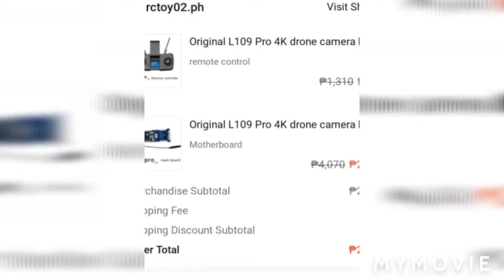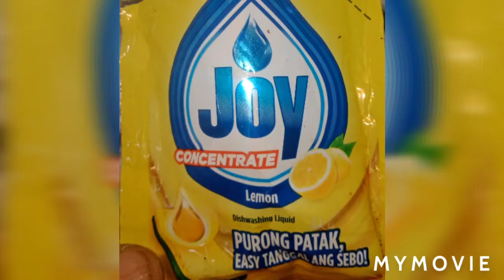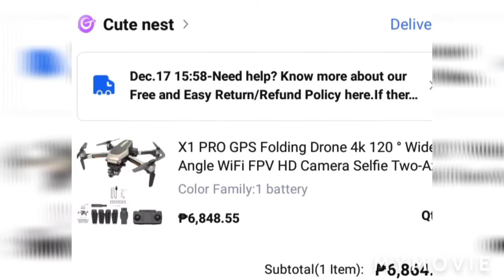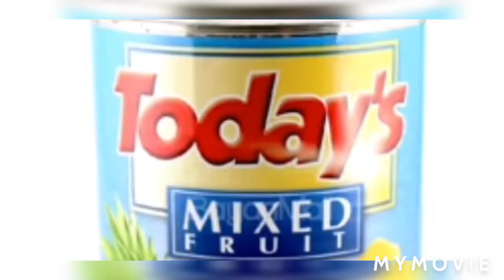x1 pro gps drone beginning and the end🤣🤣🤣